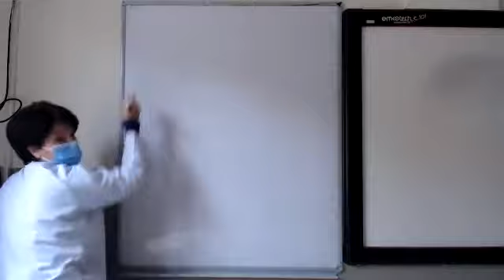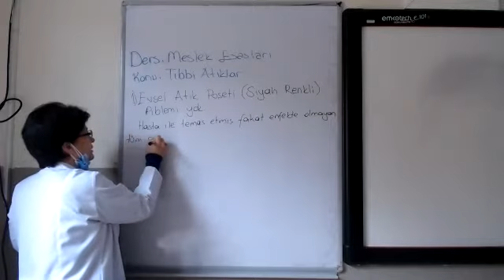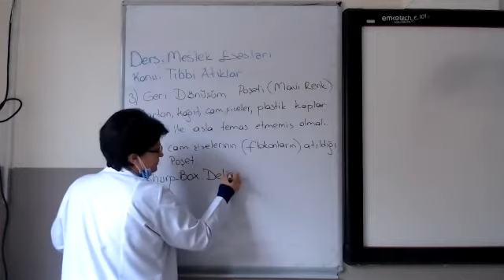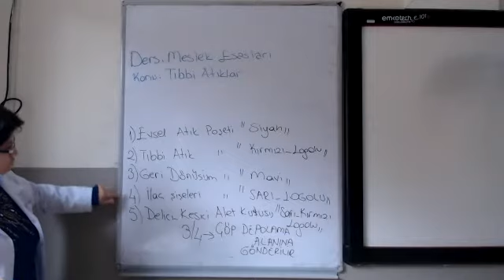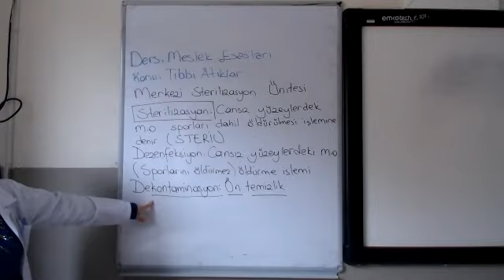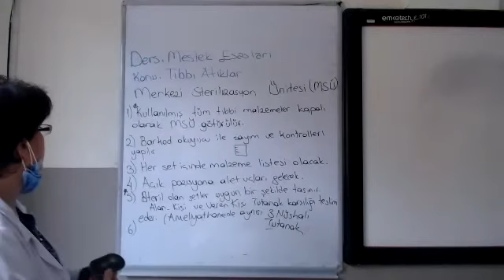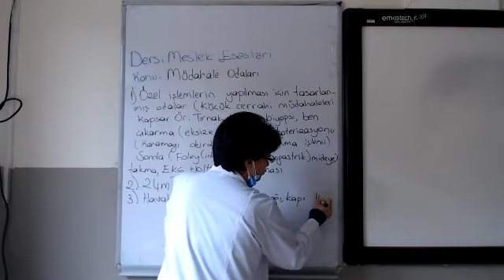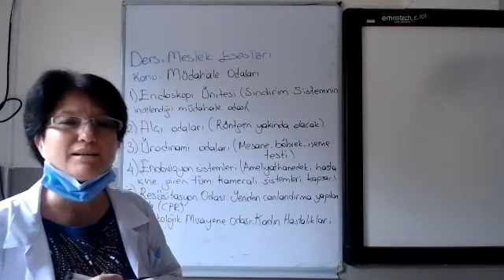Hanife Saygın 05 11 2020 Meslek Esasları 10 sını, Tıbbi Atıklar